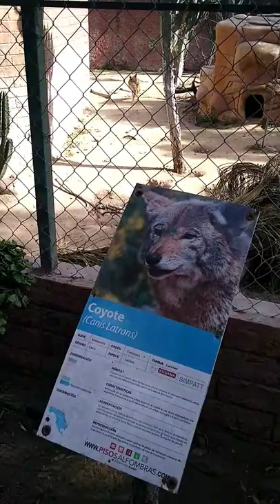OVSERVANDO EL COYOTE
saludos a todos mis amigos gracias por ver mis videos y por todo el apollo gracias de ❤️ Dios me los bendiga a todos y terminen de ver este rrecorrido en el zoológico déjame tu like y comenta y hasta mi próximo video saludos a todos